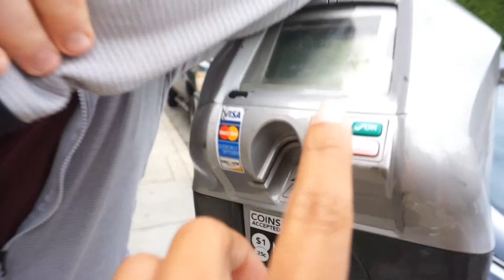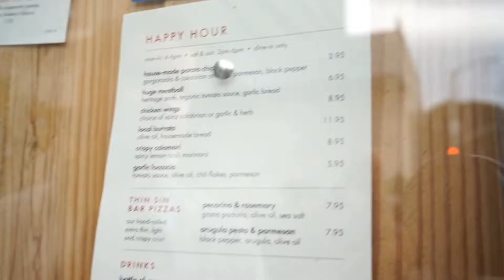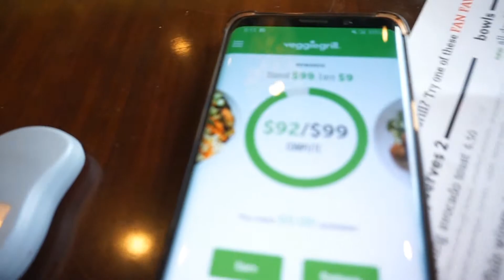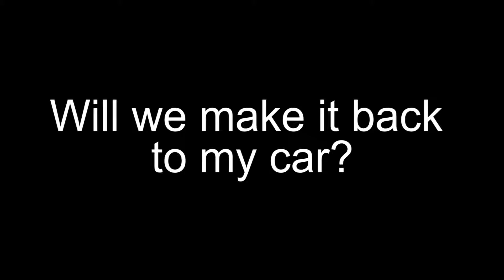CASEY IN LA! | Part One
THE FIRST 2 PARTER I HAVE EVER DONE! There was just too much goodness, I couldn't cut it down. I hope you laugh as much as I do when I'm with the one and only Casey Andrews!